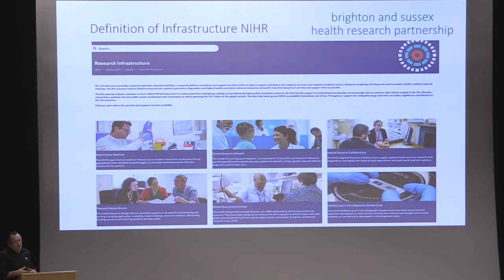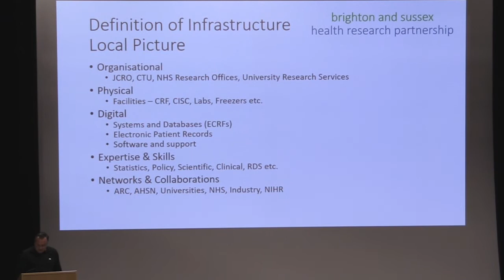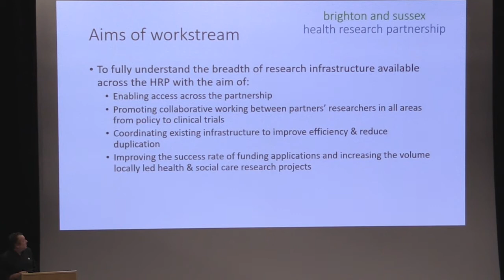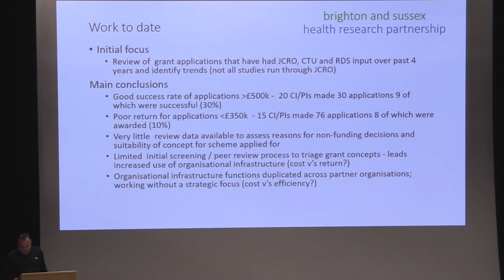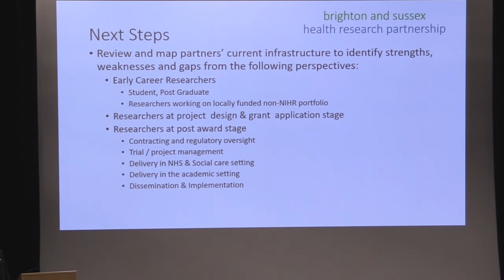HRP launch event - Scott Harfield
Scott Harfield gives a talk at the launch of the Health Research Partnership on Friday 30 September 2022.